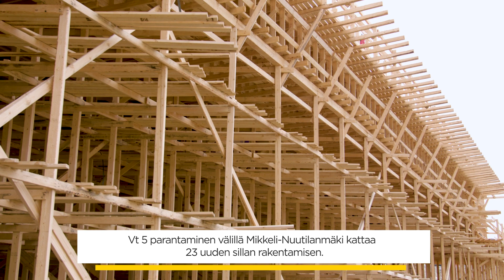Destia Visulahden risteyssilta Mikkeli 2019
Visulahden risteyssilta valmistuu ensimmäisten joukossa valtatie 5:n parannushankkeessa. Valtatie 5:llä työskennellään jo toista kesää täyttä vauhtia alueen liikenneturvallisuuden ja liikenteen sujuvuuden varmistamiseksi. Mikkeli-Nuutilanmäki on ensimmäinen osuus hankkeesta, jossa rakennetaan 22 kilometriä uutta valtatietä Mikkelistä Juvalle.